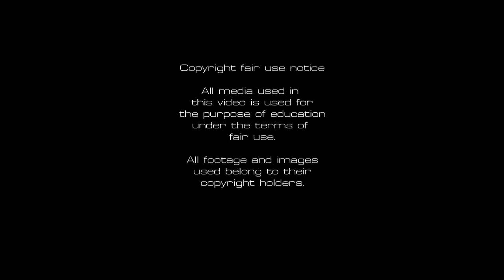Rare Sturmpanzer III - Sturm-Infanteriegeschütz 33B - footage.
The sIG-33B or Sturm-Infanteriegeschütz 33B or Sturmpanzer III for short was a German self-propelled heavy assault gun used during WWII.

In July 1941 Alkett was ordered to convert a dozen StuG III Ausf. E chassis to fit the sIG 33/1 infantry gun, it could carrier 30 rounds and had A MG 34 machine-gun fitted in a kugelblende (ball mount).
These vehicles were  finished in December 1941, but were never issued to any units and only 12 were deployed to Stalingrad, in fall 1942 for close infantry support.

Production was stopped after only 24 were produced and they were in service until 1944, but it's actual not known if any even serviced until then.
Some sources say that five remained in service in September 1944.

■ Wikipedia
■ tanks-encyclopedia
■ preservedtanks
■ pantser.net